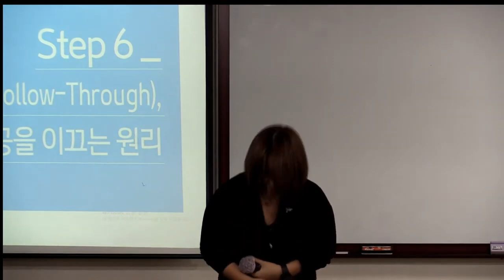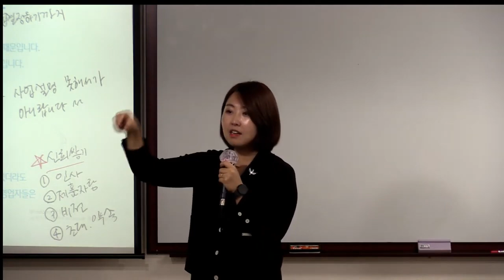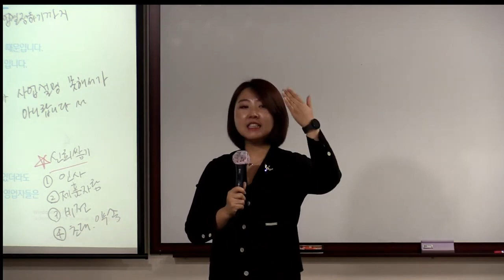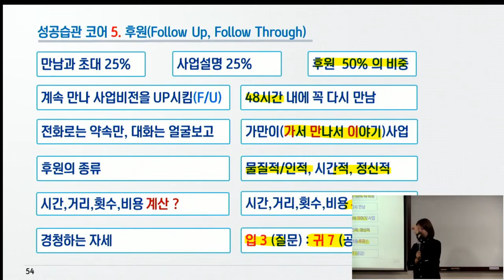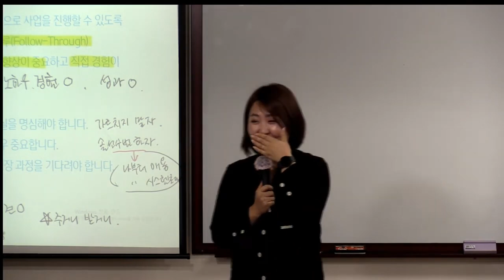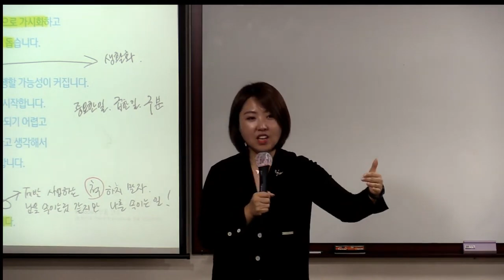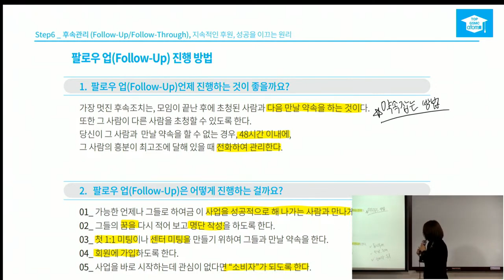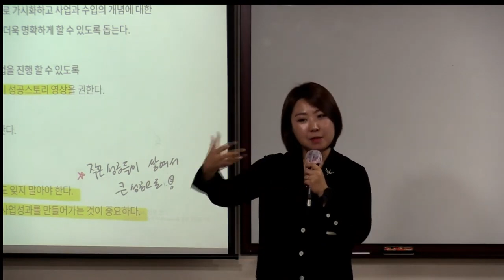금요 TOP GSMC 장예정STM